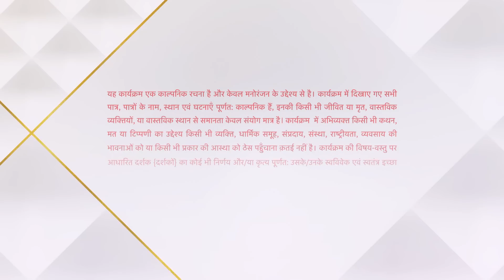Yeh Hai Chahatein | Kya Rudraksh kar payega Mishka ko protect?